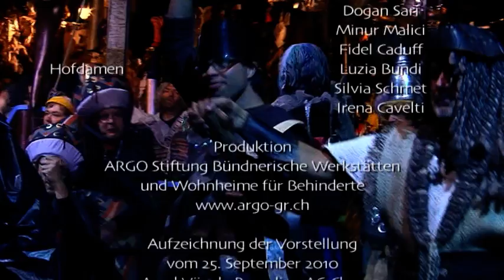Die Argonauten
Die griechische Agronautensage mit 50 Menschen mit einer Behiinderung der AGGO Stiftung und Rolf Schmid. Bühne Claudio Banzer, Musik Goran Kovacevic, Enrico Lenzin, Kostüme Esther Larocchia, Regie René Schnoz